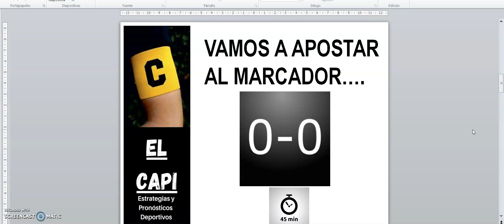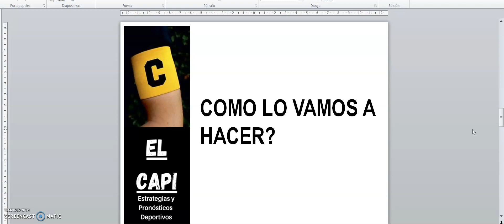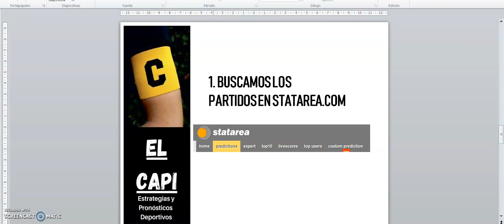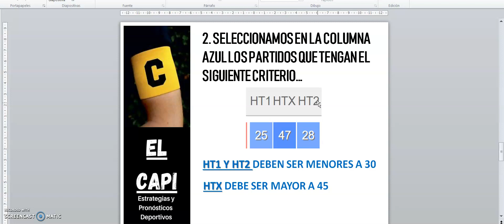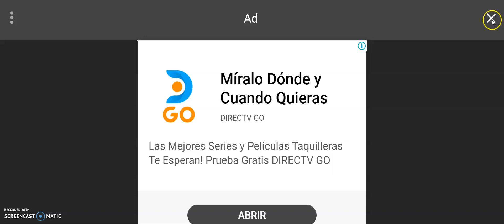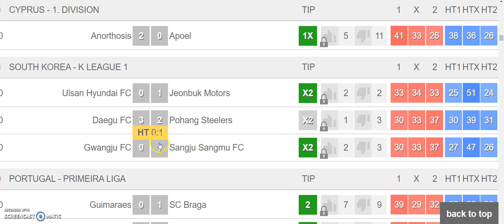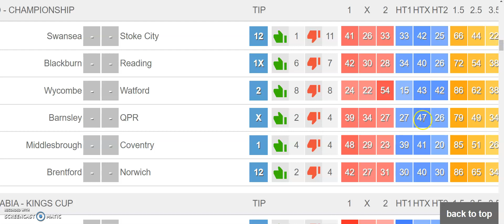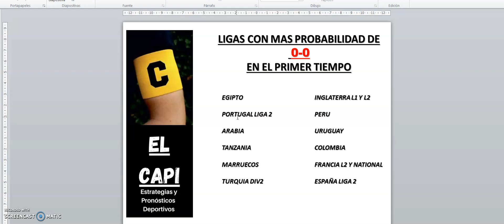Estrategia para Apostar al Primer Tiempo!